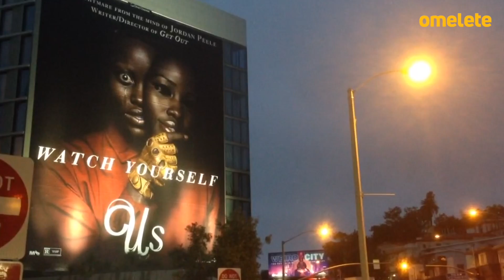DE CORRA A NÓS | A REVOLUÇÃO DO NOVO TERROR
Jordan Peele vem revolucionando o gênero de terror com Corra e agora Nós. Arthur Eloi foi até Los Angeles assistir a estreia do filme e entrevistar o diretor e os atores Lupita Nyong'o, Winston Duke, Shahadi Wright Joseph e Alex Evans.

Veja a lista de filmes que Jordan Peele passou para Lupita

CRÉDITOS:
Roteiro e Apresentação:
Câmera:
Som:
Edição:
Identidade Visual: